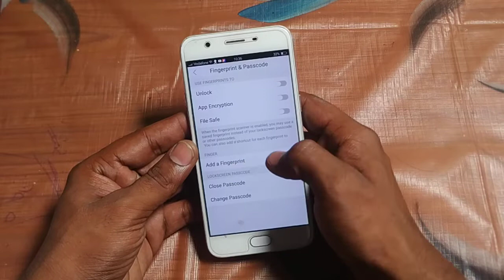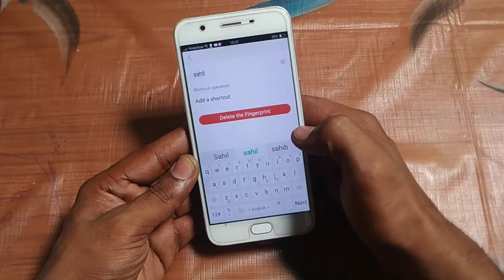how to add fingerprint Vivo v5 | android mobile important settings